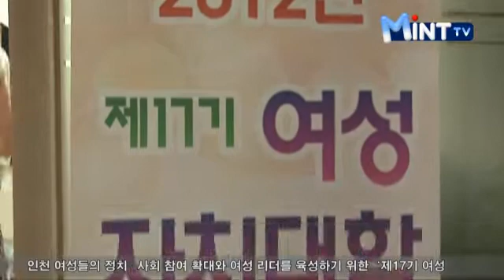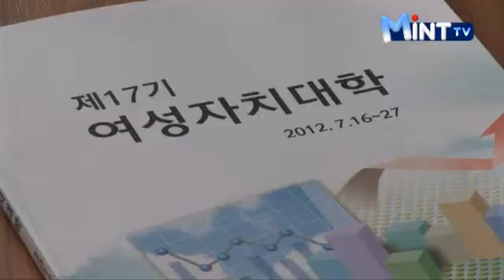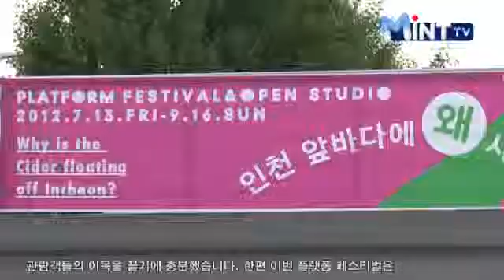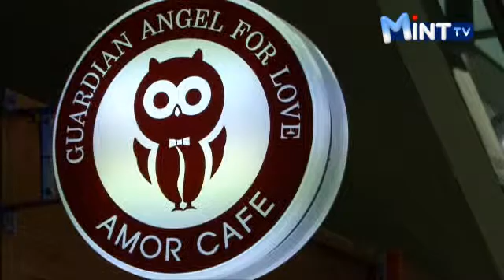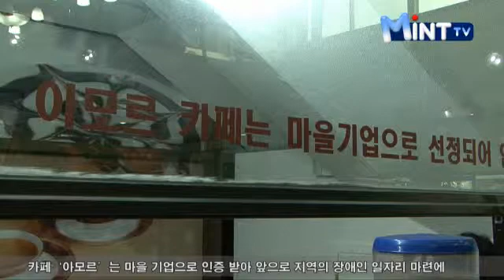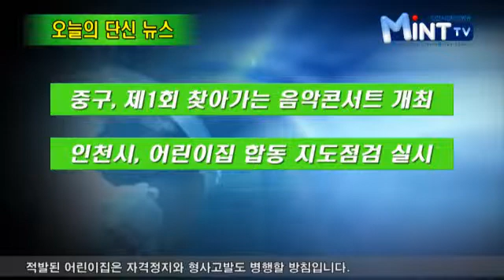2012년 7월 18일 인천시청 인터넷방송 뉴스